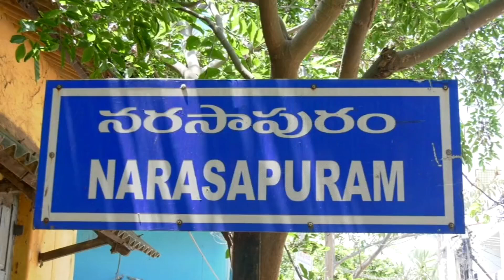మద్యం దుకాణం పెడితే మందుబాబుల అరాచకాలు పెరిగిపోయే ప్రమాదం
పశ్చిమగోదావరి జిల్లా నరసాపురం పట్టణంలోని ప్రగతి నగర్ కాలనీ వాసులు నివాసాల మధ్య లో మద్యం దుకాణం పెట్టొద్దoటూ ఆందోళనకు దిగారు.గ్రామాలకు వెళ్లే ఈ రహదారి గురుకుల బాలికల  పాఠశాలతో పాటు కాలనీలో అన్ని పట్టా ఇల్లేనన్నారు
ఇక్కడ మద్యం దుకాణం పెడితే మందుబాబుల అరాచకాలు పెరిగిపోయే ప్రమాదం ఉందని ఆవేదన వ్యక్తం చేశారు రెండు గంటలు ధర్నా చేసిన అధికారులు ఎవరు అక్కడికి రాకపోవడంతో స్పందనలో నర్సాపురం ఆర్డీవోకు ఫిర్యాదు ఇచ్చేందుకు తరలి వెళ్లారు..